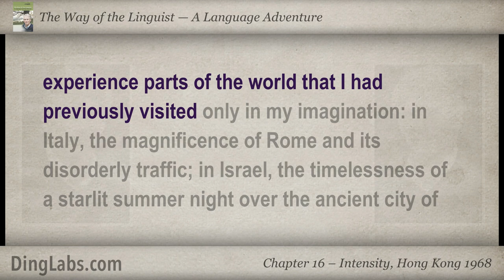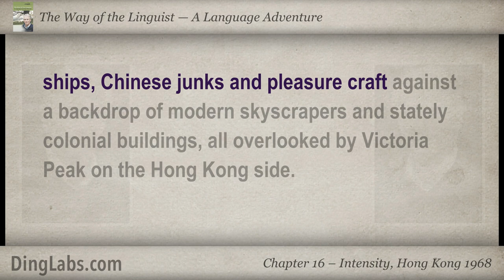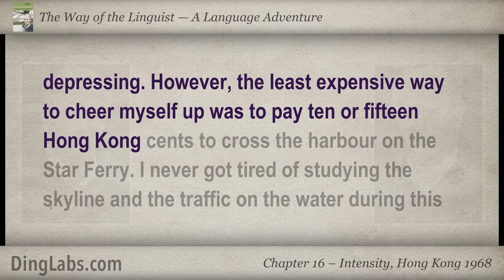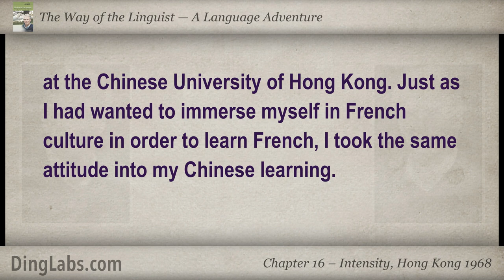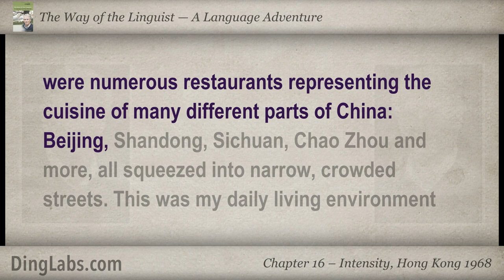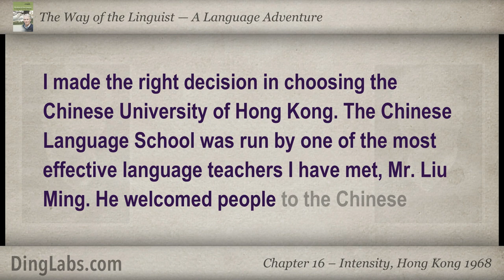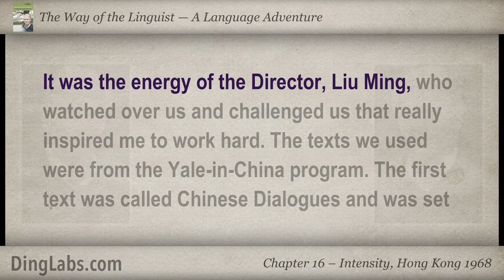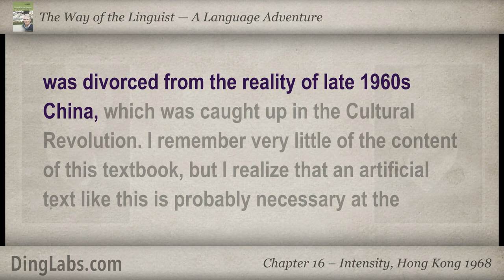16: The Linguist by Steve Kaufmann - A Language Adventure - Intensity, Hong Kong 1968